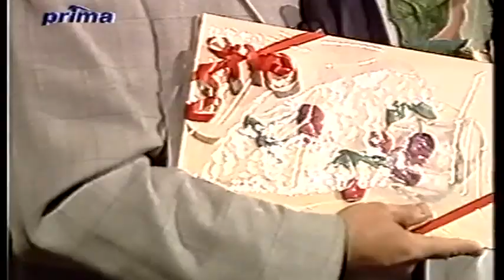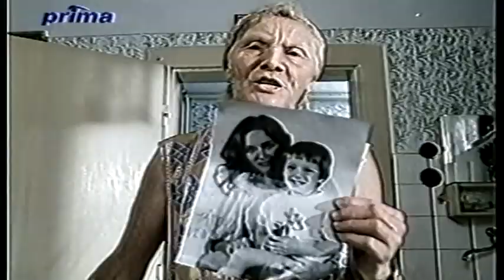benefice Zdenka Trošky